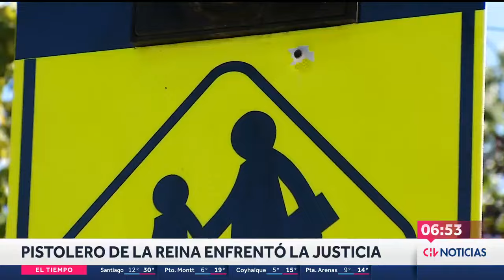Con arresto domiciliario nocturno dejan a “Pistolero de La Reina”: Fiscalía apeló - CHV Noticias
Con la medida cautelar de arresto domiciliario nocturno quedó Juan Carlos Orión Aramayo Baltra, conocido como el “pistolero de La Reina”, quien fue detenido por realizar disparos a señaléticas.